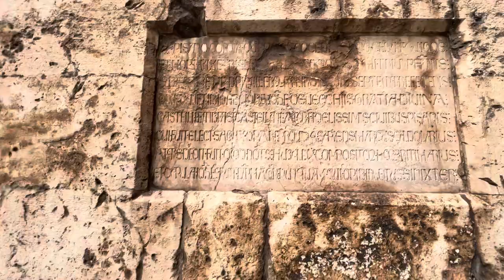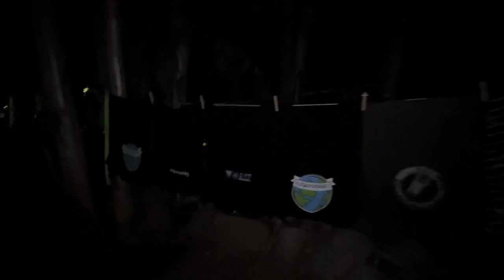SARDEGNA On The Road [Settembre 2022] Day 11 / Arrivano i VIGILI e Noi ANDIAMO a CAGLIARI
Sono arrivati i vigili per fare un controllo noi siamo passati indenni ervamo in perfetta regola .
Nel mentre decidiamo di andare a Cagliari al Mercato .
Esperienza davvero unica un mercato così lo si trova solo in Sardegna .